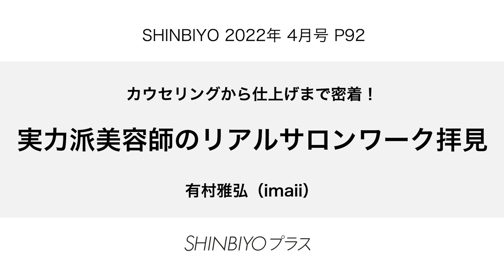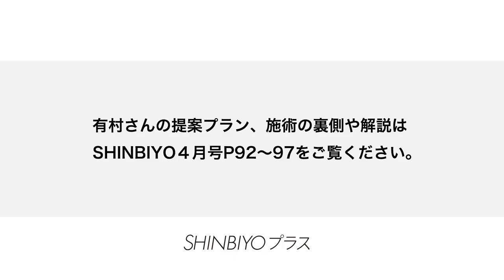【新美容】新規客の来店から仕上げまで リアルサロンワーク全部見せ／『imaii』有村雅弘／SHINBIYO 2022年4月号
カウンセリングから仕上げまで密着！
実力派美容師のリアルサロンワーク拝見